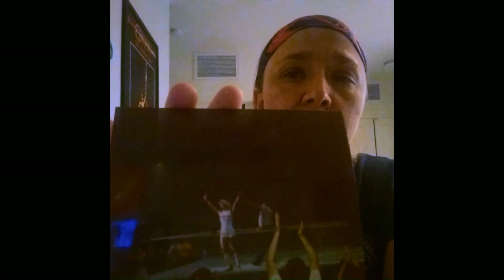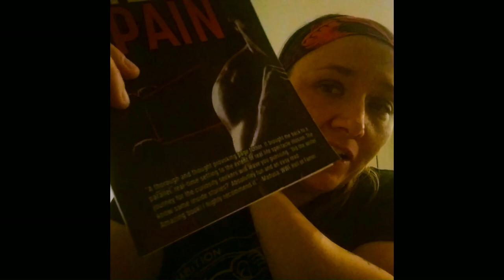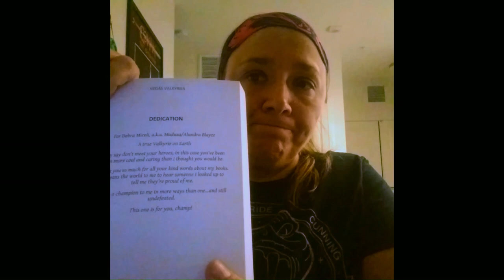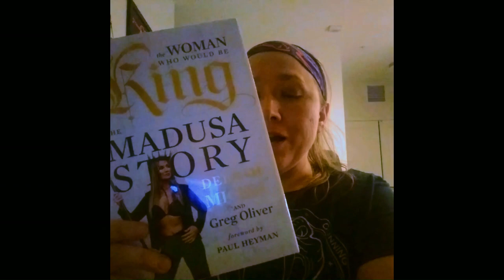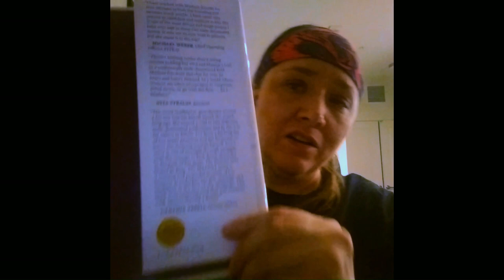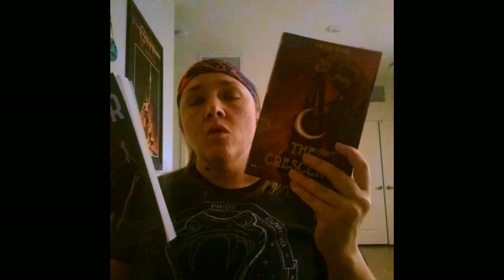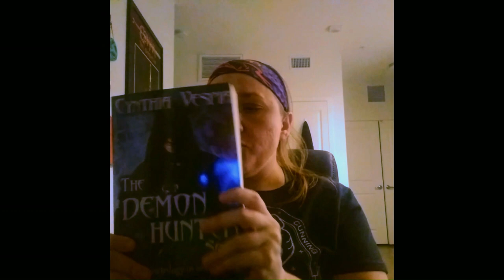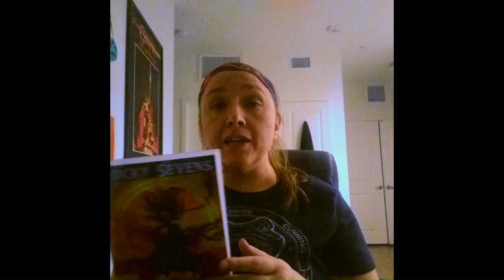Celebrating the Small Victories | My Author Journey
A look at some of the milestones in my journey as an author and why you should celebrate the small victories in the overall picture of your career.